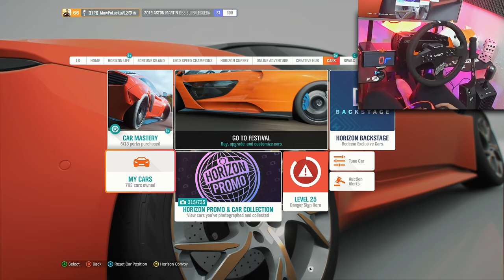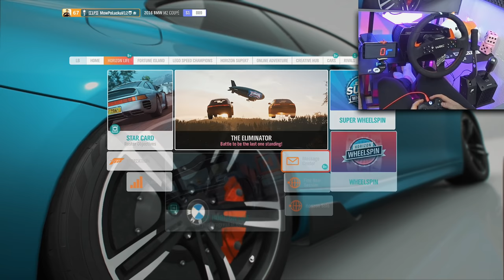Ukryte auta, jak zarabiać kasę, jak zdobywać auta w Forza Horizon 4